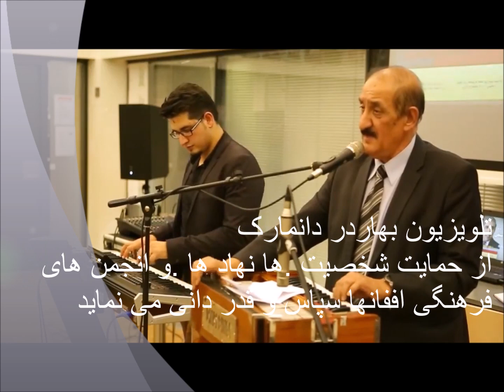قسمت دوم مصاحبه با محمد سفر خواريكش